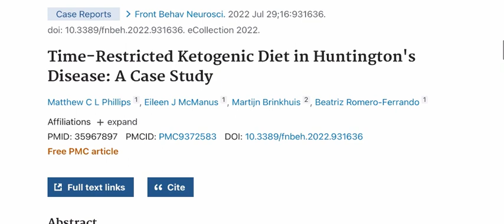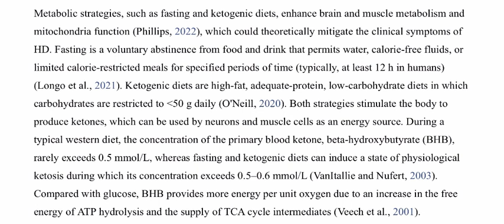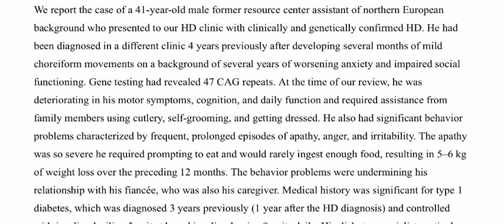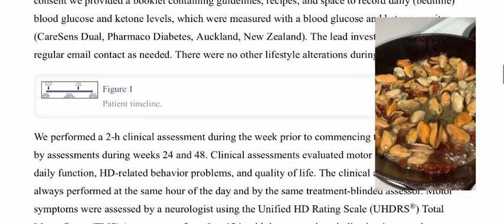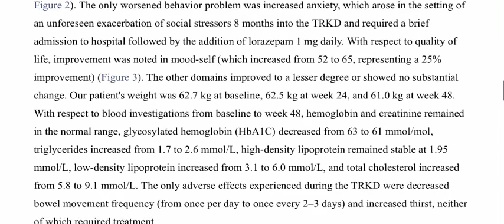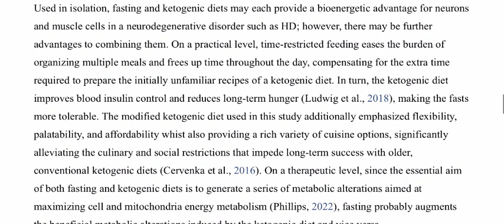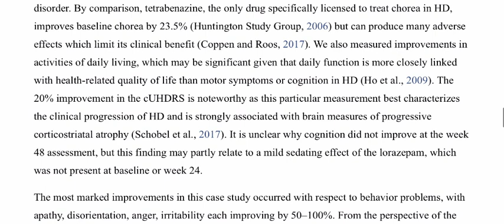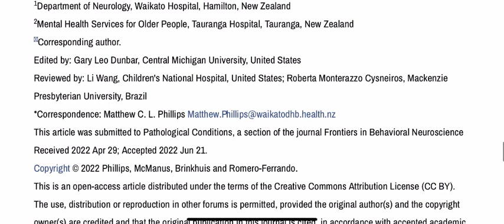Another Successful Keto Diet Study for HuntingtonsDisease! It’s Not Just Me!!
HighFat ZeroCarb is why I'm having success!
In this video I share another Huntington's Disease success story, why the diet works and what this patient had missing in his diet.

What is Huntington's Disease (HD)?
HD is a fatal neurodegenerative and genetic disease that affects patients aged 35-45. It's called genetic because individuals have mutated DNA that does not replicate in mRNA correctly so that certain enzymes are missing in the mitochondria which affects cellular health. HD presents as metabolic disease in the beginning stages then moves onto mood symptoms of anger, high anxiety, bipolar or schizophrenia then onto physical symptoms of chorea movements that are similar, but worse, than Parkinson's Disease. The patient experiences alternating sessions of dystonia and chorea then loses muscle, the ability to speak, communicate, walk or function alone which ends in death within 10-15 years of diagnosis.

It's been 8 years since my diagnosis. I got out of my wheelchair, stopped my seizures and reversed hypothyroidism, bipolar, diabetes 2, NAF Liver Disease with Fibrosis, Hyperparathyroidism with Cysts, asthma, sleep apnea and IBS using the carnivore ketogenic diet. In the last year I transitioned to high fat to include dairy.

I go more in depth to discuss why we need fat, phosphorus and potassium in this video.

The studies or articles I discussed in this video include-
-Time Restricted Ketogenic Diet in Huntington's Disease: A Case Study
-Timeline: Ketogenic Diet Therapy for Epilepsy- a Century of Leadership by Johns Hopkins University
-Thyroid Disease and the metabolic syndrome